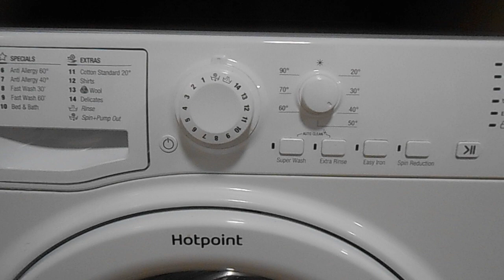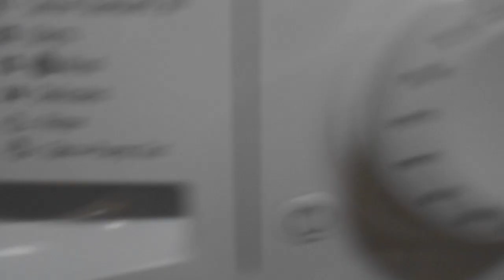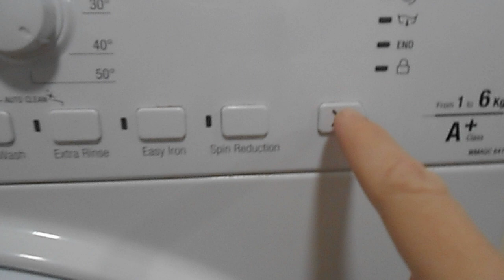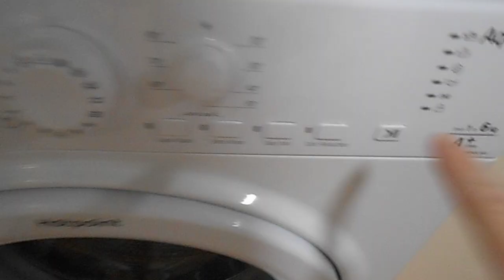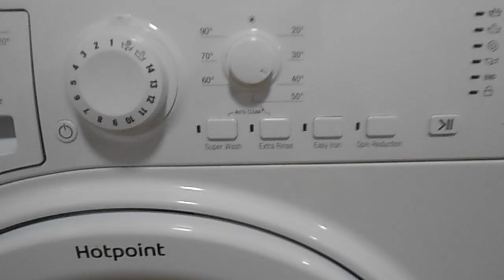*PT 1 EVIDENCE OF TAMPERING WITH WASHING MACHINE WHILST IN USE (SEE DESCRIPTION!!!)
*NOTE: WHEN I WAS USING THE WASHING MACHINE, TENANT DIONNE WAS IN THE KITCHEN AT THE SAME TIME AS ME THEN I WENT UPSTAIRS AND RETURNED AND SHE HAD PAUSED IT, I UNPAUSED IT, WENT AWAY AND RETURNED AND SHE HAD CHANGED THE SETTING!!! IT THEN DID NOT WORK AND LOW AND BEHOLD WHEN I CONFRONTED TERRY ABOUT THIS THE NEXT DAY HE SAID IT MIGHT HAVE BEEN THE FUSE AND TO CHECK IF IT WAS UNPLUGGED WHICH MY PARTNER ALSO SUGGESTED CHECKING, YES IT WAS SWITCHED OFF UNDER THE SINK WHERE DIONNE KEEPS HER THINGS!!! I AM DEALING WITH A PSYCHOPATH (OR MORE THAN ONE ANYWAY!) AFTER THIS INCIDENT, MORE SCARY IS THAT WHILST WIPING THE RIM WITH MY FINGERS AS I DO DUE TO MY OCD, I FOUND TWO TINY SHARDS OF GLASS!!! I FILMED THIS AND I WILL UPLOAD IT BUT I AM CATCHING UP UPLOADING OLDER VIDEOS. THIS ALL NEEDS FURTHER REPORTING TO THE POLICE DESK NOW BUT I AM EXHAUSTED BEYOND ANY STRETCH OF THE IMAGINATION. I FEEL UNSAFE WITH THIS DEMENTED LUNATIC ESP. OF SHE IS ALSO SMOKING CANNABIS.*